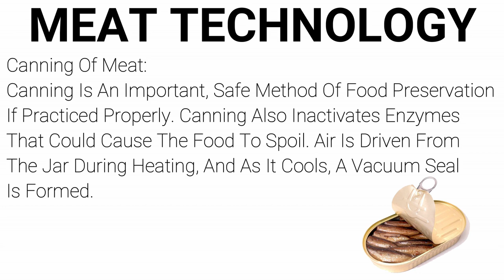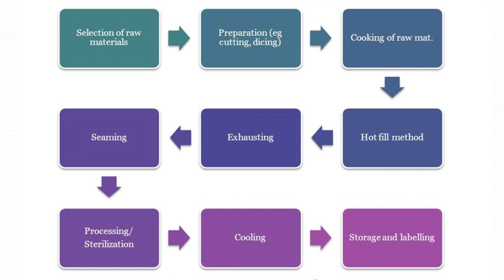Canning Of Meat | Meat Technology Lec 6 | Mehwish Zarlasht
Meat technology focuses on value adding to fresh meat and has a fully equipped meat processing plant to manufacture fresh and cooked processed meat products, i.e. emulsions, smoked and cured products. In this introductory lecture you will learn about the meat technology, various techniques of slaughtering, meat processing, hygiene, meat safety and meat quality.